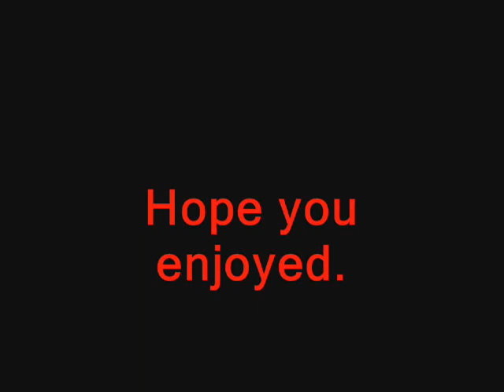80 Str BGS Maxing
Thumper625 using BGS in duel arena.